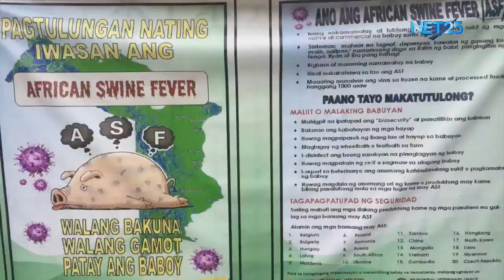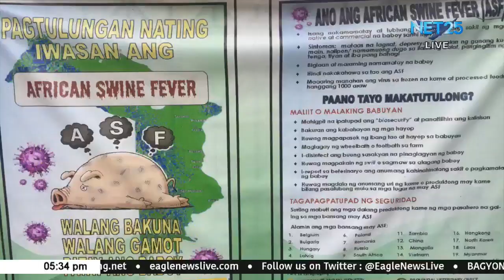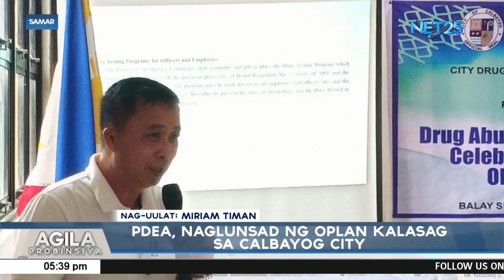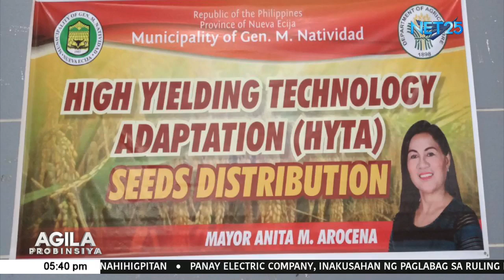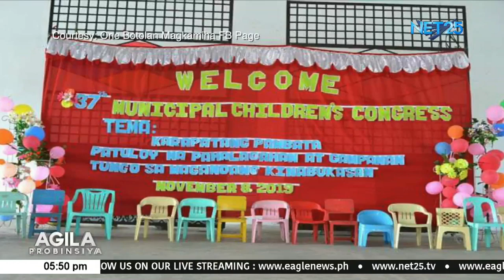WATCH: Agila Probinsya - November 12, 2019